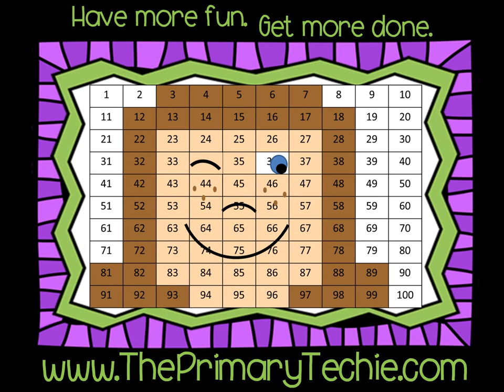Snowman Says Letters - Winter